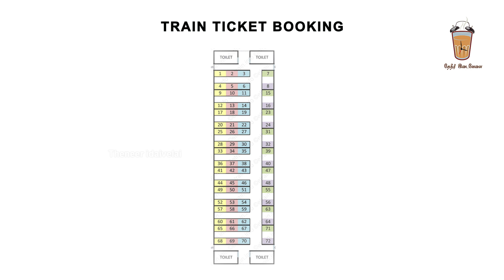ரயிலில் டிக்கெட் பதிவிற்கு பின்னால் இருக்கும் அறிவியல் | TheneerIdaivelai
இரயிலில் புக் செய்யும் போது நாம் விரும்பும் சீட்டு கிடைப்பதில்லை ஏன்??

Do join us for more such videos!

Written and presented by Uma
Camera : Shyam
Editor : Mani